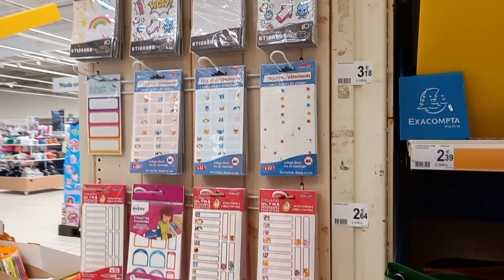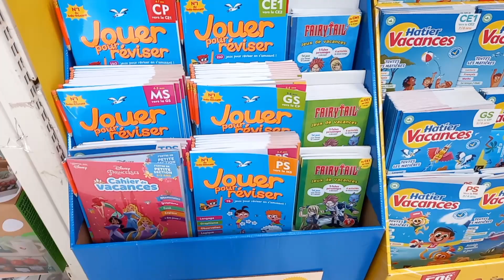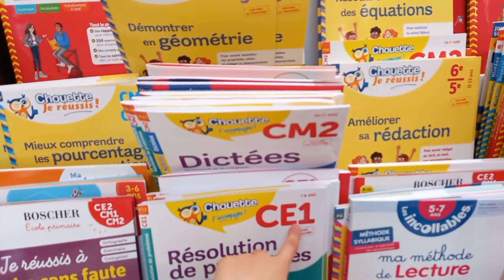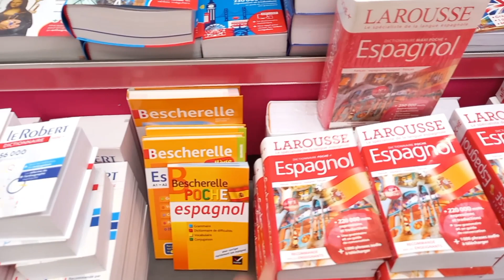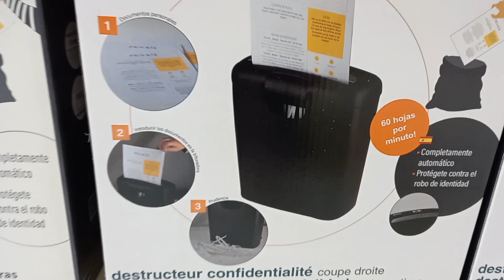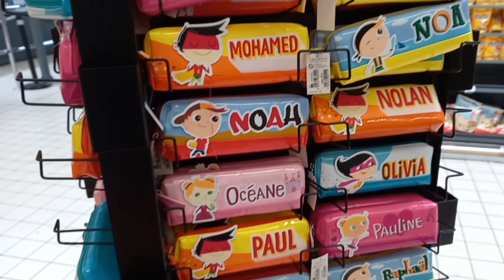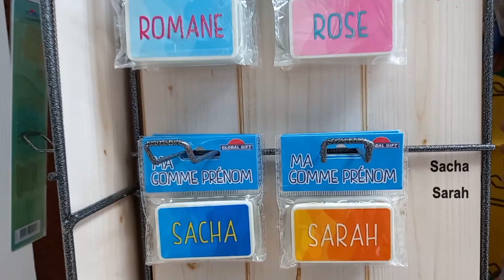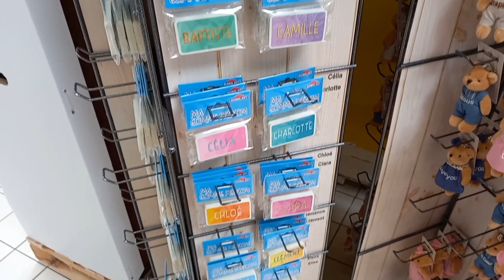Vlog 257 - Chợ bán dụng cụ học tập chuẩn bị cho mùa tựu trường sắp đến